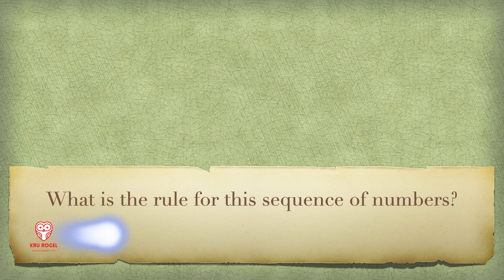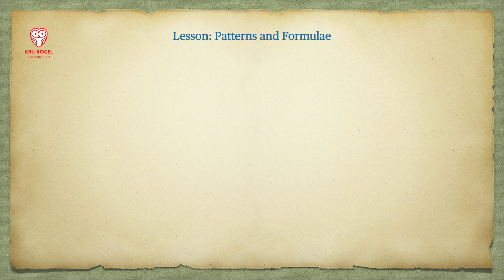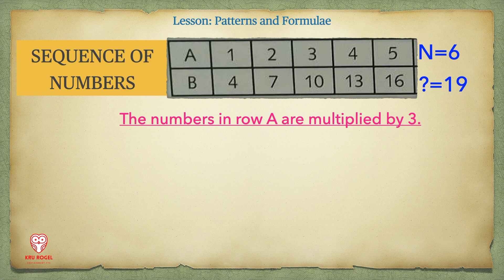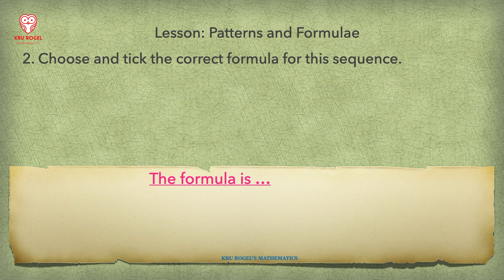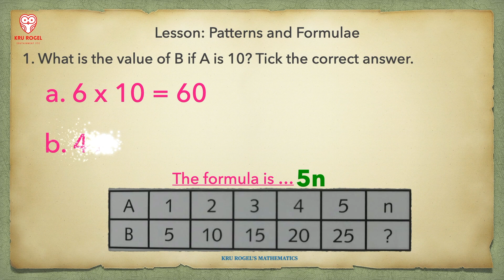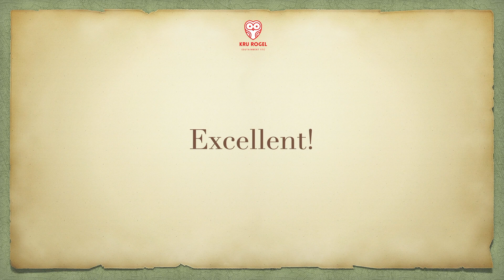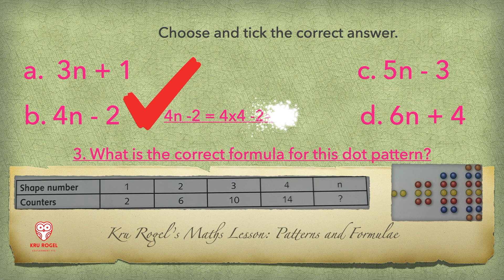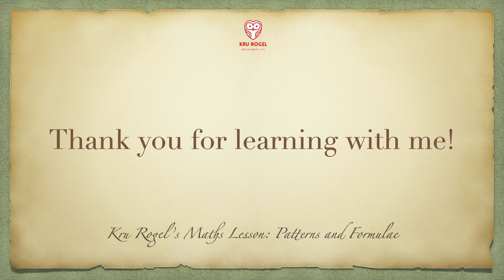WORLD MATHEMATICS: PATTERNS and FORMULA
Welcome to my Edutainment Channel!
Mathematics... Easy!
A formula (plural is formulae) uses letters or words to give a rule.
The numbers in row B in the table contains the "terms" in the sequence.
The numbers in row A shows the numerical position of each term.
You can the use the formula to find any number in the pattern.
Thank you for learning with me!
Love,
Teacher Rogel

NO COPYRIGHT OF INFRINGEMENT INTENDED

Photos and video credits: Macmillan Book, MacBook Air, iMovie, Powerpoint, Pexel, Oker camera, FREE TO USE from great content creators around the world "Thank you so much!"

Thank you and see you again next time!